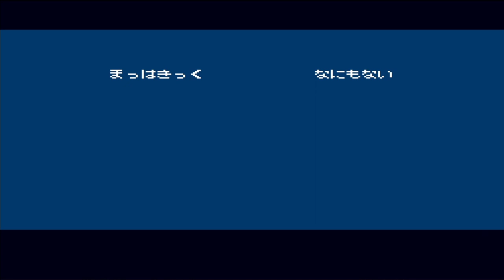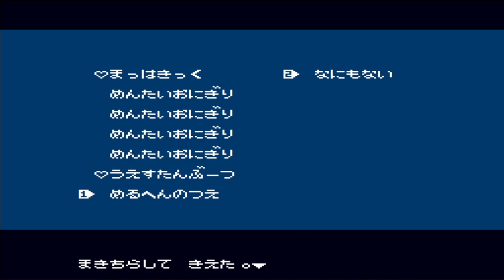[고전게임] (켠왕) 열혈물어 난이도 easy 플레이!No 데스!!(ダウンタウン 熱血物語 Level: Easy) 열혈물어는 Math 입니다!ㅋㅋㅋ